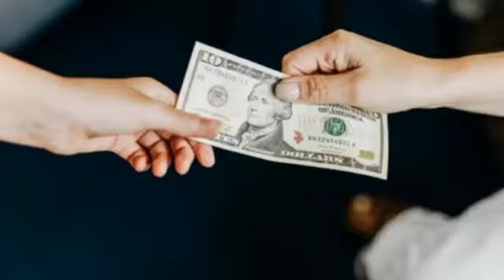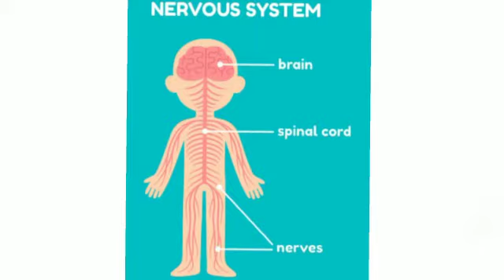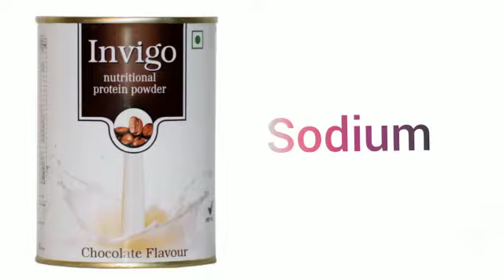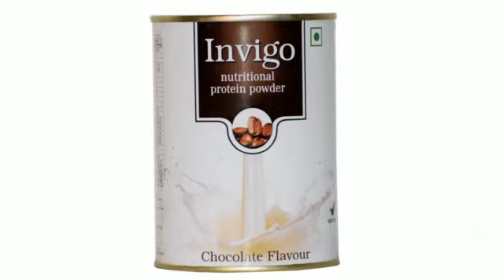Benefits of vestige invigo nutritional protein powder/In Tamil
to join free or to buy:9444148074